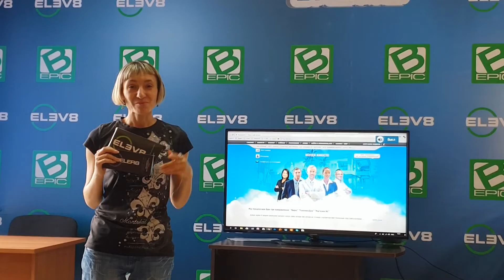Иновационные продукты питания.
ELEV8 уникальный продукт из когда-либо созданных! Этот продукт необходим каждому из нас. Все наши мысли, настроение, поведение напрямую зависит от состояния нашего организма. И от того, как работает наш организм, зависит наше настроение и самочувствие в течение всего дня. Для полноценной работы, организм должен получать достойное и правильное питание на протяжении всей нашей жизни.
Используя современные технологии, лучшие ингредиенты сконцентрированы в мощном натуральном экстракте, который заполняет каждую капсулу ELEV8, для того чтобы дать организму ежедневный прилив энергии, выносливости, восстановления и непередаваемое ощущение легкости и благополучия.

*Наступила эра новых знаний и доходов в интернете. Международный портал "Успех Вместе" сегодня лучший инструмент для развития своего бизнеса и знаний в команде известных миллионеров и успешных людей. Обычные люди
благодаря порталу уже зарабатывают серьезные суммы через интернет.
Наше сердце открыто для Вас, так же как открыт наш портал!
Цель команды Успех Вместе в 2018 году создать товарооборот
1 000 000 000 рублей в месяц и тем самым разделить
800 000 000 рублей среди партнеров команды!
И это реально благодаря системе, команде, обучению от профессионалов!
Будь частью команды не теряй времени!
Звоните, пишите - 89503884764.